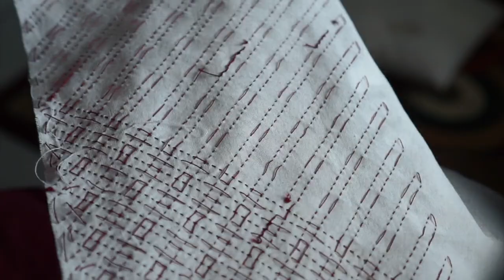Sashiko Stitch with Me | ep. 1 - Koji Kuzushi | No BGM, No Mid-roll Ads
Hello,

Sashiko is a long-term process, and I must say it's BORING. You'll need to focus most of the time, but somehow it's enjoyable, just like meditation. It'll be fun if we have friends to stitch together, right?

From now on, I'll try to create this kind of video, show you my process, and this is the first episode. I hope you'll like it and keep supporting my channel.

This process video is not a tutorial, I randomly put the orders and for now, I can only post a 30-minute video, but feel free to inform me if you want a longer duration.

So, let's be friends & stitch together!

*PS: In the second episode (that will be up next Sunday at 3pm UTC + 8), I will post a free sewing and sashiko pattern to download, please look forward to it.

📹  | **Studio gears**
Sony alpha 6000 mirrorless camera

💻  | **Software**
Final Cut Pro
Adobe Illustrator
Canva